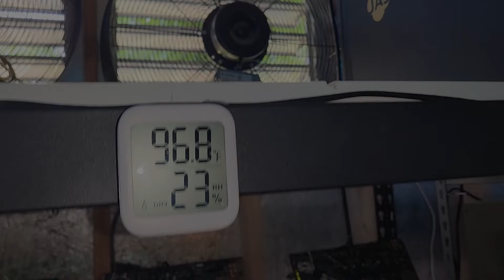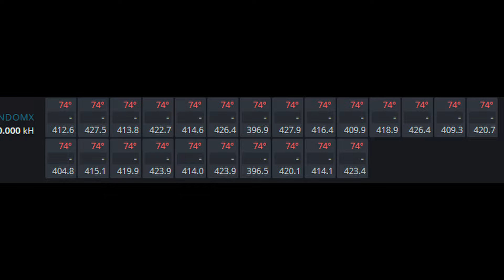I ALMOST KILLED my most prized CPU.........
I have a 3900x that I soldered 41 pins onto, and if you have known me for any length of time, its basically my favorite story to tell, its by far my most prized pc component besides my launch day 3090 founders ed gpu, and today I almost killed it. all in the name of saving space.

Debug card for your motherboard

Automatic screwdriver

ink to the seller I use (ONLY BUY VIA ALIBABA FOR TRADE PROTECTION)

Link to 300$ octominers!!!

B550 (I wouldn't recommend my x570 motherboard)
256 m.2 for windows
1 tb m.2
Open benchable test bench
Corsair RM 850 PSU